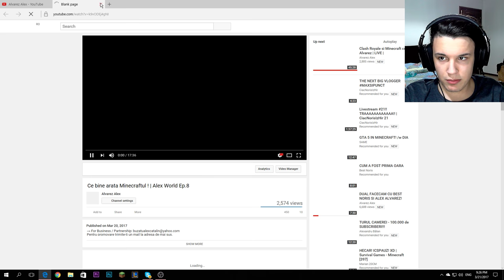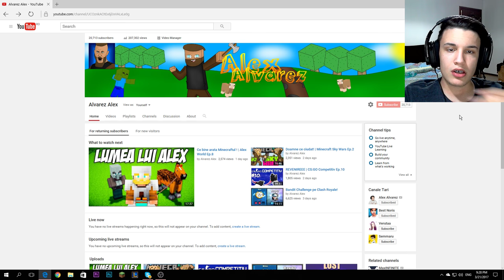AVATAR NOU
Pentru promovare trimite-ti un mail la adresa de mai sus.
Promovez si servere si canale.
Pretul e 5 Euro pentru Canal si 10 Euro pentru Server.